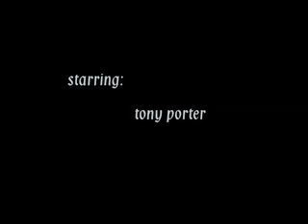U2 beautiful day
YOU CAN'T KEEP A GOOD MAN DOWN.
This is Tony's Walk:
This is the bitter-sweet story of a relationship between a man and his walker.